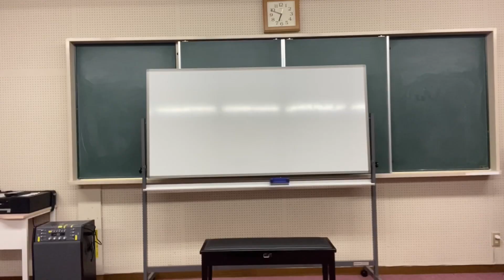ボツネタ集 ナッパ芸人ぴっかりを高木を探せ 郷里大輔さんアシュラマン ミスターサタンものまね ドラゴンボールZエンディングオマージュ NG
ボツネタ集
ぴっかりを探せ
郷里大輔さんアシュラマン
ミスターサタンものまね
ドラゴンボールZエンディングオマージュ

🔴DB芸人(ドラゴンボール芸人)吉本興業よしもと芸人サイヤ人ナッパ芸人
元あなたの街に住みますプロジェクト山梨住みます芸人山梨大使ぴっかり高木ですお
まろにえーるTVやそれって実際どうなの課などのテレビ番組に年に数回ほど出させて頂いてますお
DRAGONBALLドラゴンボールのナッパ様NAPPAとかONEPIECEワンピースのチョッパー(チョビヒゲッパー)chopperとか東京リベンジャーズ(東京卍リベンジャーズ)東京卍會副総長ドラケン龍宮寺堅さんとかやってますお
現在の相方は大泉洋さんや坂上忍さんなどのモノマネをやっている「かずみん」さんだお
コンビ名「ぴっかり高木とかずみん」
元プロボクサー 元極真空手家 元浅草人力車俥夫 書道初段 サッカー 腕相撲はそこそこ出来ますお
THOGO(トーゴー)さんとのバンド「コロガキ」「平成スライム(小向美奈子さんとのダブルヴォーカル)」ヴォーカル
小学生から49歳現在まで読み続けてる週刊少年ジャンプやアニメや格闘技やボクシングの話
ネタやものまねギャグなどもアップしていきますお
コメント返しも必ずしてますお
生配信(チャットも録画も残してます)も始めましたお　コメントバンバン読んで行くのでご視聴・いいね・コメント・スパチャ
ふにゅ〜

🔴ナッパ様のぴっかり高木のYouTubeチャンネル
「ぴっかり高木の髪チューブ」

🔴 間々田優(ままだゆう)
「ぴっかり高木の髪チューブ」のテーマ曲

🔴ミルクボーイ
内海崇(ぴっかり高木)

🔴髪チューブお勧めラインナッパ

⭕️髪チューブエンディングソングの間々田優とぴっかり高木コラボ(清水キョウイチ郎の歌)